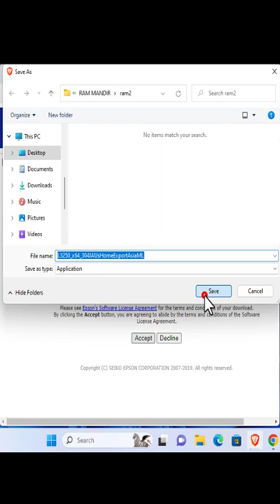Epson L3250 Driver download and installation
Welcome friends to our Channel Our Best Solution. I am going to talk about

Head cleaning of Epson L3110 Step by Step in Hindi | Fix printing problem of Epson L3110

My setup
1. Mic
2. Laptop - HP
3. Light
Suggested laptop (Midrange)